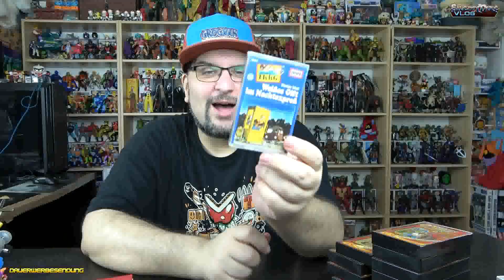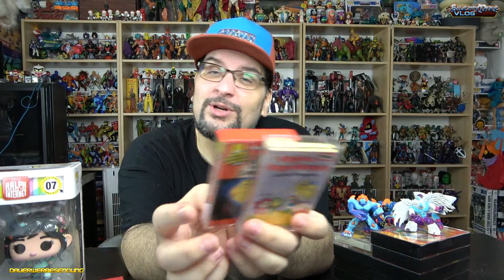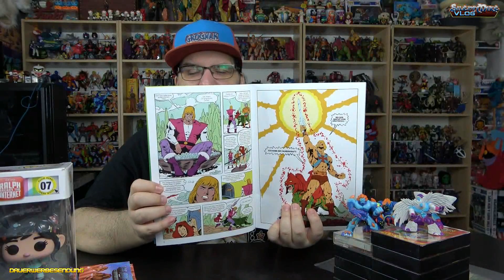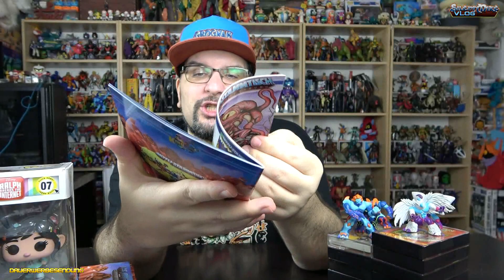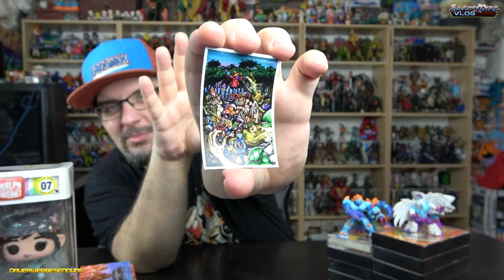HAUL September 2023 Part 2 - Der grosse Citti-Park-Flohmarkt - Silent Mike Sabbelstunde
Es gibt kaum etwas Schlimmeres, als einen Flohmarkt zu verpassen, weil man krank geworden ist. Und da das an mir nagte, habe ich mich entschieden, nachdem ich wieder fit war, einen anderen Flohmarkt aufzusuchen... Und es hat sich gelohnt... Aber seht selbst, liebe Leute!

Viel Spass!

*1: Bestellt Euch Figuren und mehr bei Mighty Underground: Erstbesteller sparen, Mike wird supportet

*1 - Ihr sucht Figuren und Nerdstuff? Dann nutzt gerne meinen Reflink und erhaltet bei Eurer ersten Bestellung 10% mit dem Code: mike18

*1  - Ihr sucht coole Shirts mit SilentmikeDesign-Motiven? Gibt es hier!

Music ⓒ - Twin Musicom
Music ⓒ - Audionautix